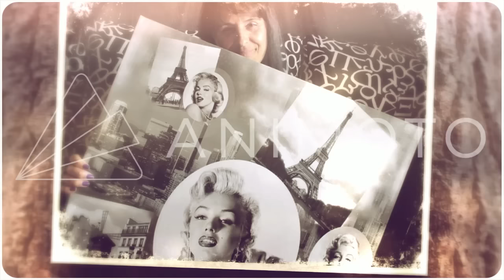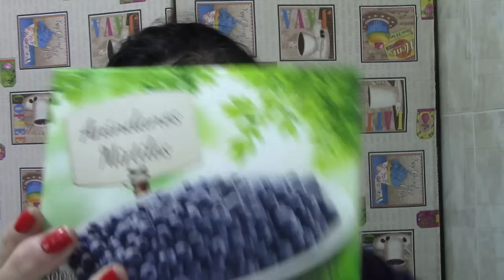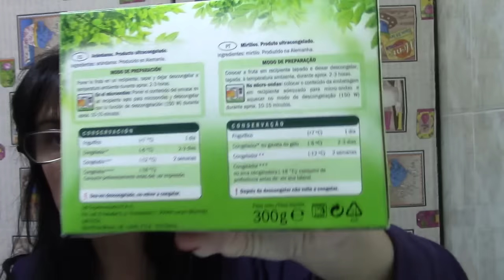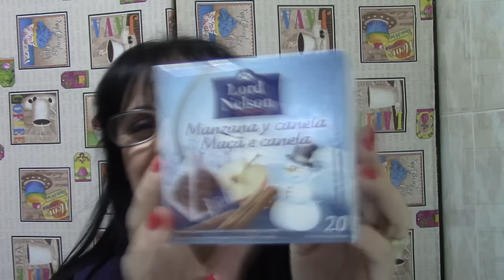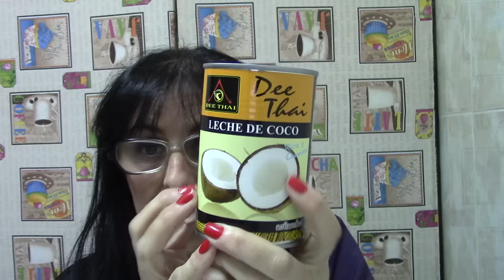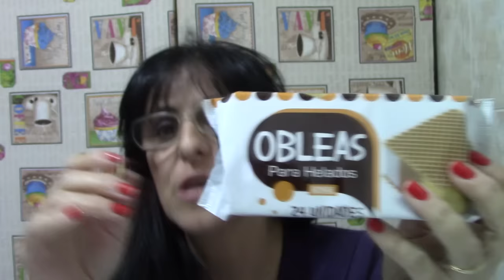COMPRAS EN LIDEL Y MERCADONA Y ALGUNAS NOVEDADES